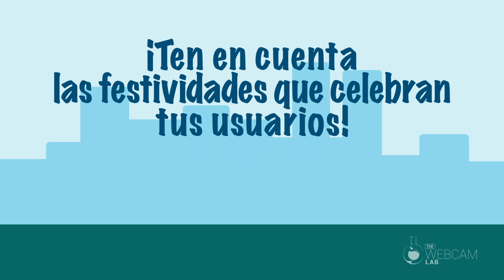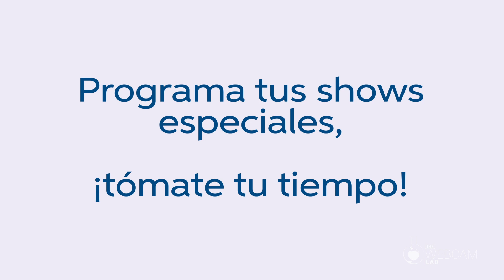Tips para hacer Shows | The Webcam Lab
Queremos que todo te salga súper bien, estos TIPS harán que cada día seas más profesional 🤩🤓
Ponlos en práctica, y notarás la diferencia 💪🏼👏🏼